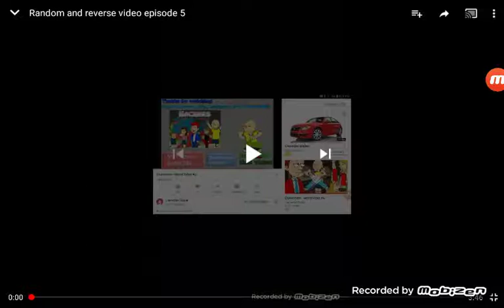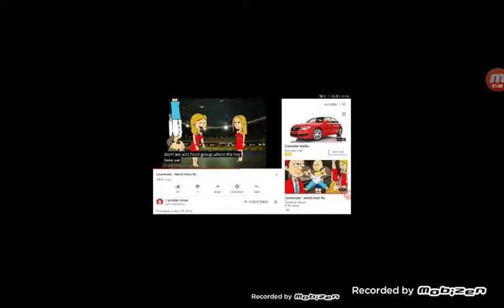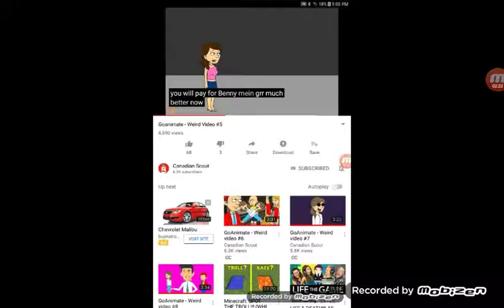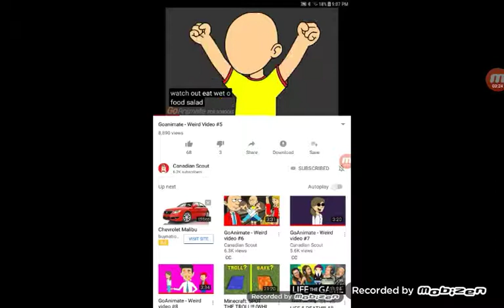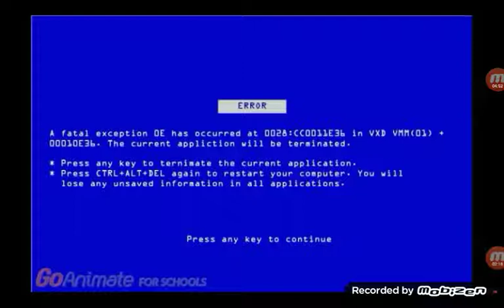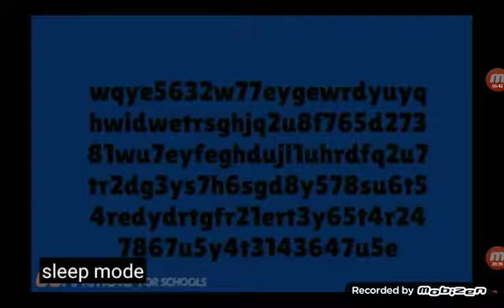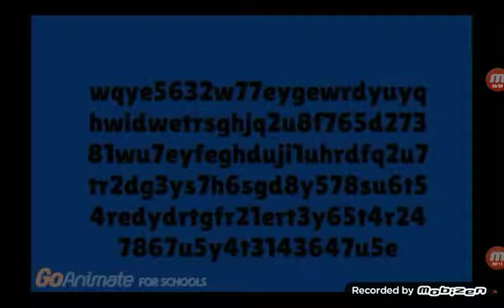(For all subcribers) all videos 20 subcriber special part 3